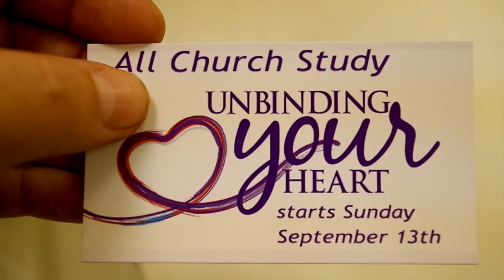Fall Studies 2015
Learn more about our All Church Study and Disciple Fast Track starting in September.